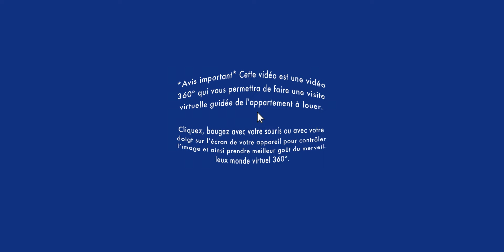Réalité virtuelle appartement à louer / Apartment for rent / Chertsey 4 ½ (BonsLocataires.com)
VISITE RÉALITÉ VIRTUELLE APPARTEMENT À LOUER / Chertsey: Soyez premier à louer cet impeccable appartement  4 ½ très ensoleillé, au rez-de-chaussée, dans un secteur très sécuritaire, en plein milieu de la nature! Idéal pour le télétravail. Disponible immédiatement ou pour le 1er juillet.